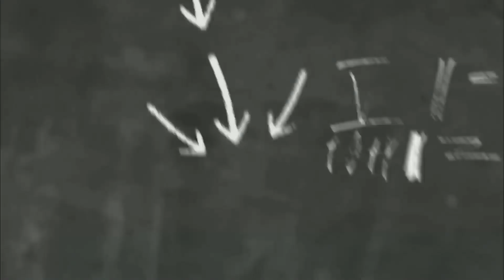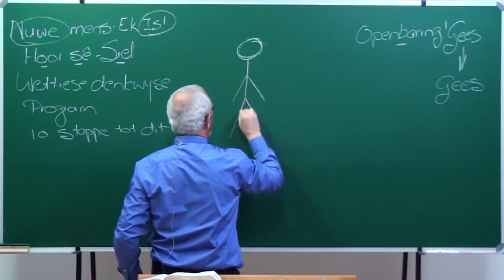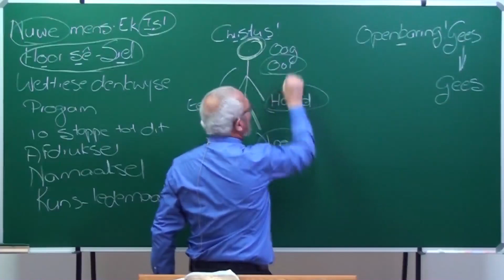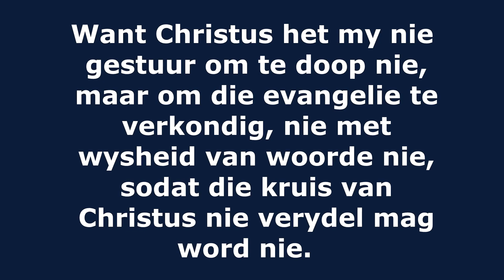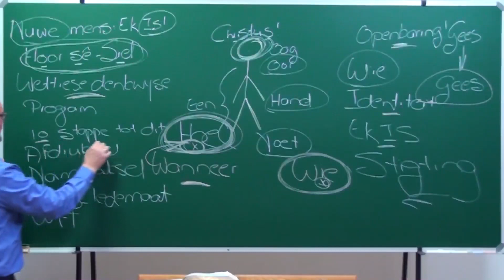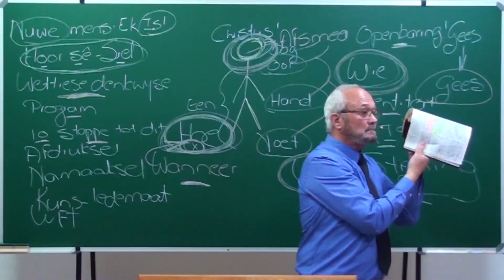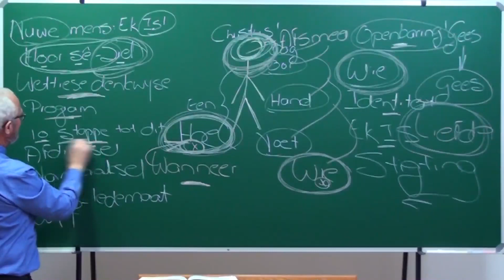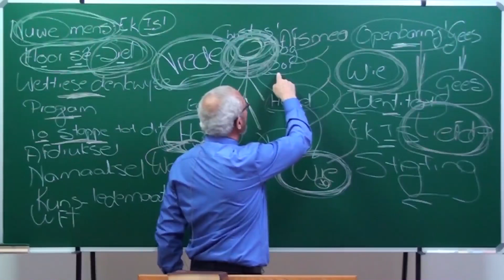7. As almal een lid was, waar sou die liggaam wees!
Die liggaam van Christus met verskillende ledemate maar ook met kuns-ledemate agv hoorsê, 'n gebrek, wat verdeeldheid bring as die liggaam van Christus!